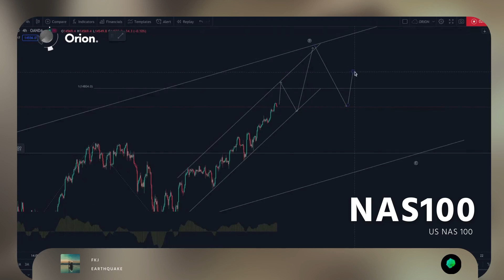NAS100 OVERVIEW - June 30, 2021